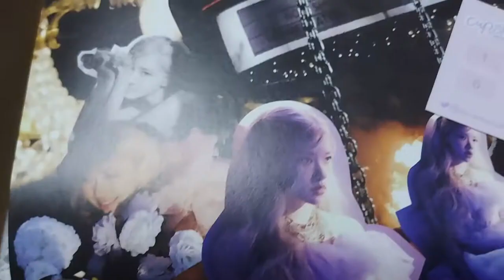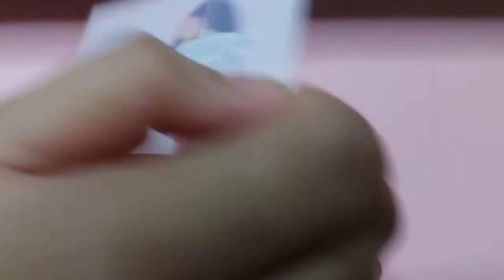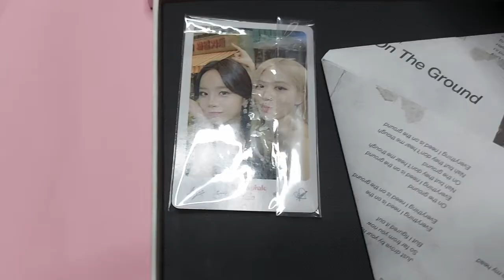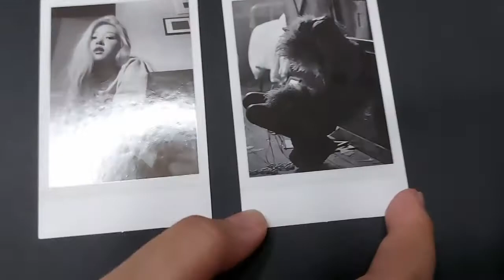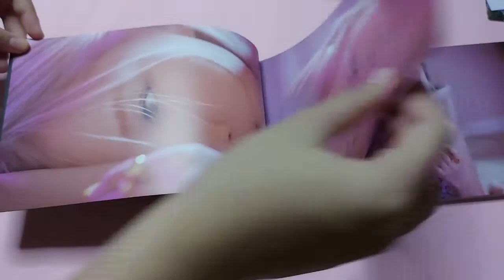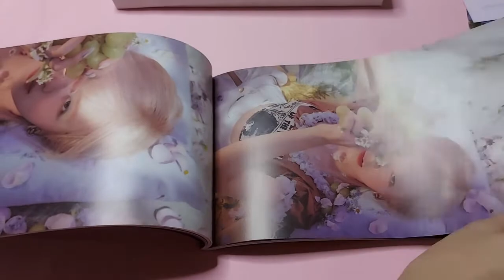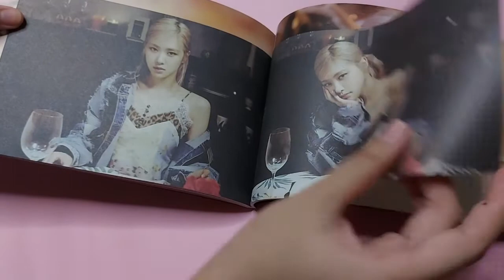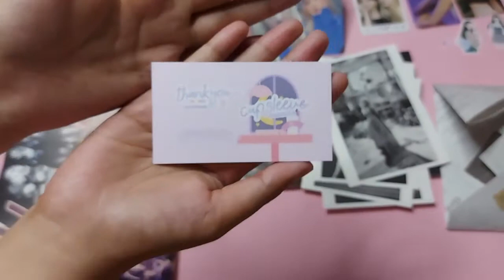ROSÉ - R - ALBUM CUPSLEEVE MANILA UNBOXING | FIRST IMPRESSION K-POP BE LIKE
So Ngayon..

May KPOP EDITION NA ULIT TAYO. PARA SA MGA STAN NI Rosé  ETO MAY UNBOXING TAYO AT FIRST IMPRESSION NG ROSÉ - R - ALBUM NA NABILI NATEN SA CUPSLEEVE MANILA. TIGNAN NYO NA PARA MALAMAN KUNG ANO BANG MGA INCLUSIONS DITO SA ALBUM NA TO AT LALO NA KUNG ANONG MAKUKUHA MO KAPAG PRE-ORDER BENEFIT ANG NABILI MO. THANK YOU DIN NGA PALA SA MGA K-POPERS NA NAKASAMA KO. TARA WATCH NA!

TIME STAMPS
00:00 INTRO
00:30 UNBOXING
00:50 ROSÉ - R - ALBUM
01:15 ROSÉ - R - ALBUM POSTER
02:39 ROSÉ - R - ALBUM CUPSLEEVE MANILA LOYALTY CARD
03:15 ROSÉ - R - ALBUM UNBOXING
03:23 ROSÉ - R - ALBUM PRE-ORDER BENEFITS
04:00 ROSÉ - R - ALBUM FREE STICKERS
04:38 ROSÉ - R - ALBUM OFFICIAL INCLUSIONS (PHOTO CARDS, POLAROID PICTURES, LETTER, LYRICS, PHOTOBOOK, CD, STICKERS, POSTER)
07:24 ROSÉ - R - ALBUM PHOTOBOOK (CREDIT TO JM-NO COPYRIGHT MUSIC)
11:50 ROSÉ - R - ALBUM PRICE
12:17 OUTRO

Credits to JM - No Copy right Music